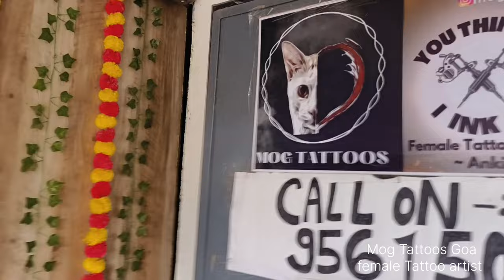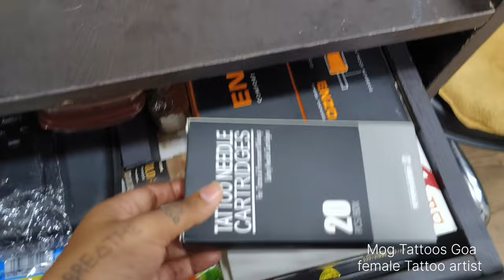Vlog Day - 4 | My Tattoo Studio Tour | Female Tattoo Artist Goa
Today i am giving you all My Tattoo Studio Tour .